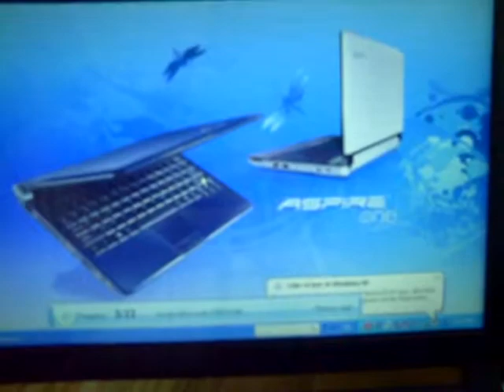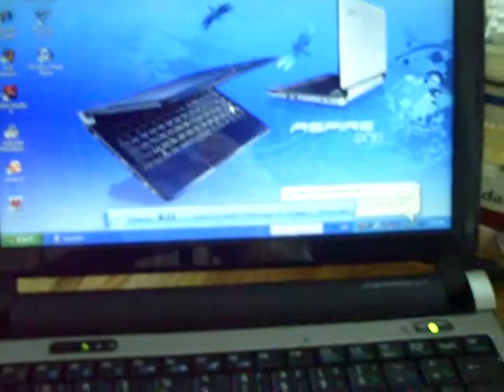pwrsupplyandfactoryrestoreaceraspire1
client blew a power supply, found a replacement for $10 at eit.ca and also a factory restore for an acer aspire 1. $10 for power supply $20 to install it.  $50 for factory restore and backup.